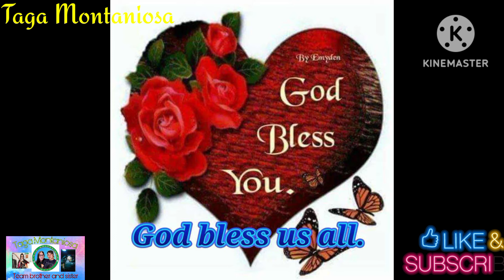SALAMAT SA NAG PA MCDO BERNADETTE KASI UUWI SIYA||MUKBANG#tagamontaniosa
Farewell lunch Kasi uuwi Siya lunch bonding naming tatlo. Hanggang sa iyong pagbalik . Making memories for future to look back.